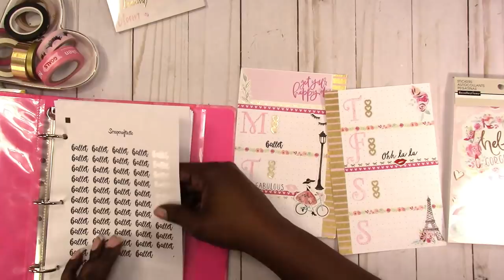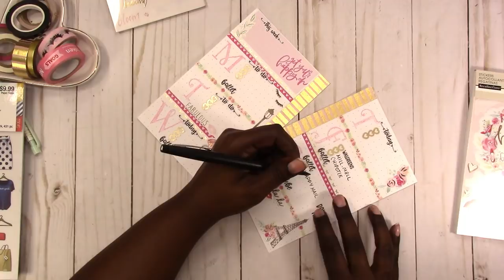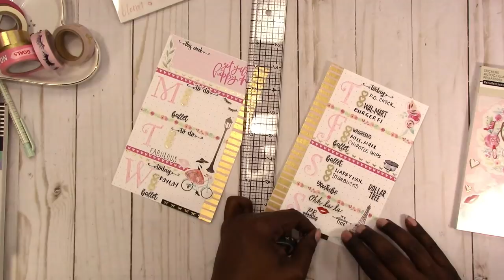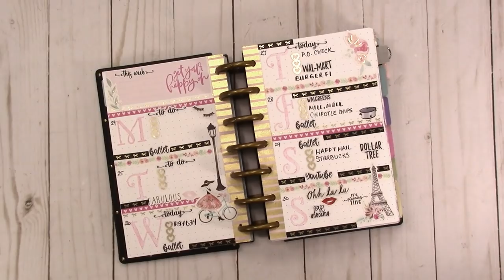Mini Disc Plan With Me Rewind "From Scratch" WK 39/Sep 24-30 2018 | Scrapcraftastic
This week got away from me, and I'm basically doing a rewind from scratch planner spread.

Rachelle

PAPERS
HP Paper 32lb 8.5 x 11 500 Sheets

Legal Paper

Sticker Paper

TOOLS
Tim Holtz Stamp Platform

ADHESIVES
Art Glitter Glue

PRINTERS
Other Options:

MORE SCRAPCRAFTASTIC

SNAIL MAIL
Designs By Rachelle LLC
Scrapcraftastic